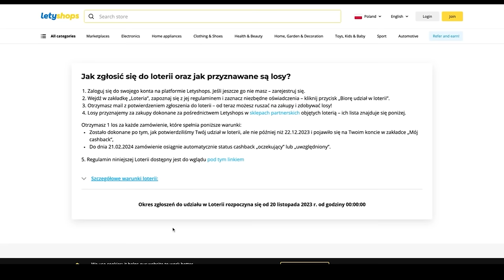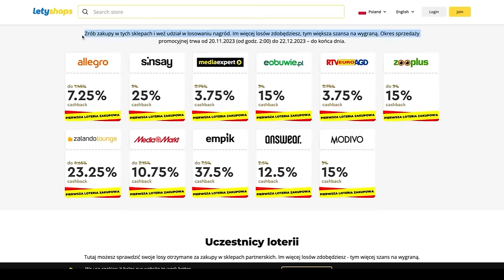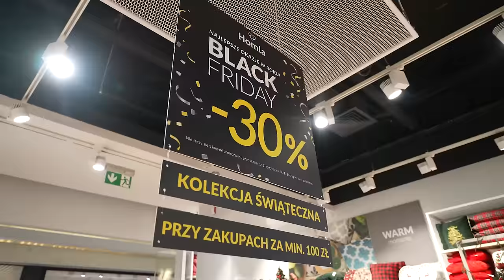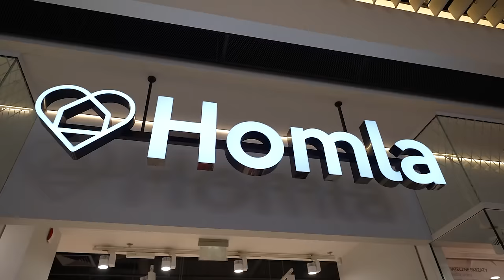PIERWSZY RAZ OZDABIAM DOM NA ŚWIĘTA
Dziękuję, że tu jesteście i mam nadzieje, że zostaniecie na dłużej!

Wpadaj też do reszty GENZIE 💕